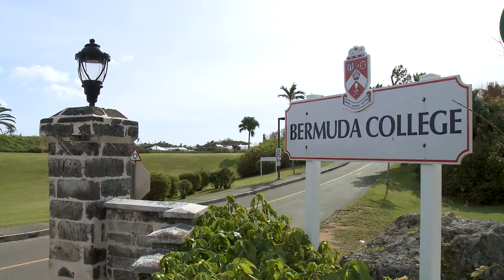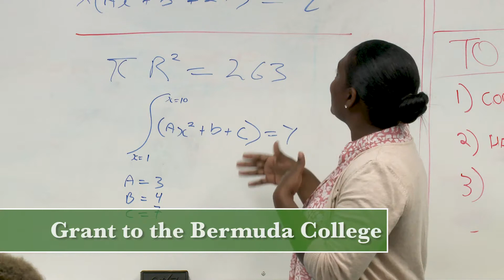The Hon. Diallo Rabain's Throne Speech Initiatives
Minister of Education and Workforce Development, the Hon. Diallo Rabain, JP, MP outlines top priority Throne Speech Initiatives.